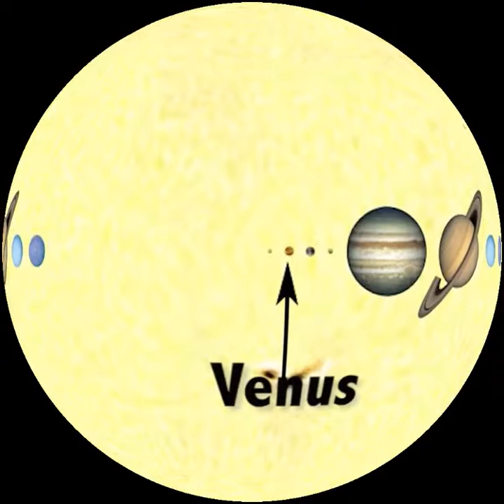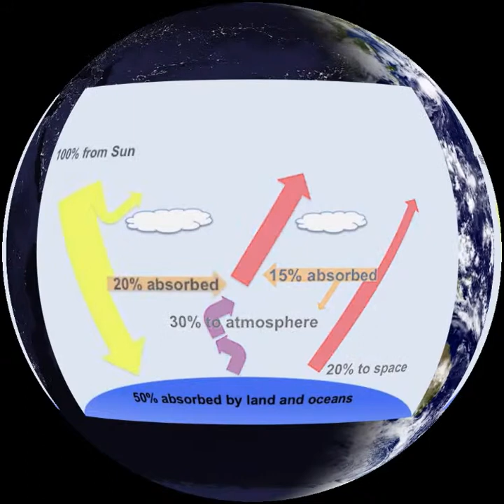Goldilocks on SOS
Created to play on Science On a Spheres at museums around the world, NASA's new video highlights the search for Goldilocks planets and what makes a planet habitable, including an introduction to Earth's energy budget.